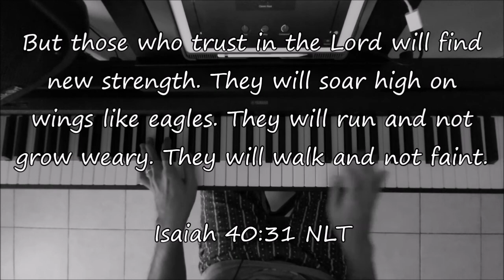EVERLASTING GOD - Piano Instrumental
Instrumental Cover

Written by: Brenton Brown and Ken Riley (2006)